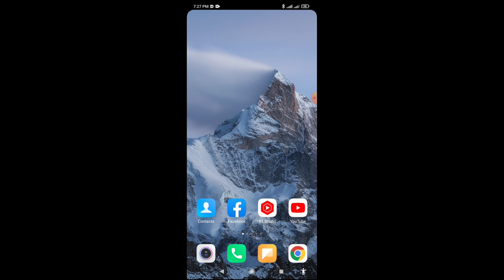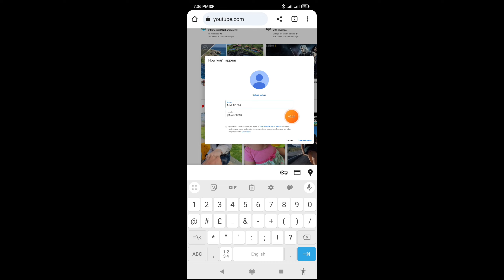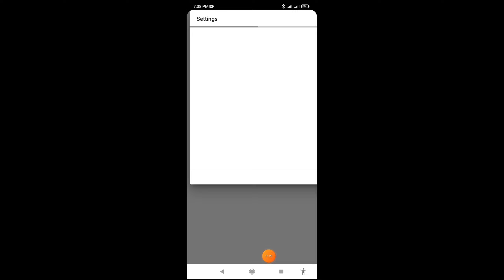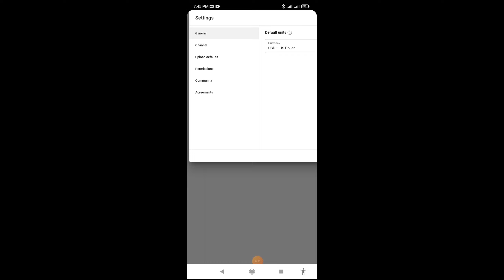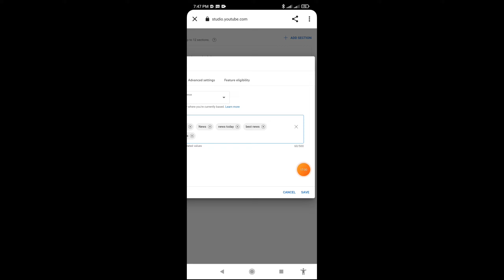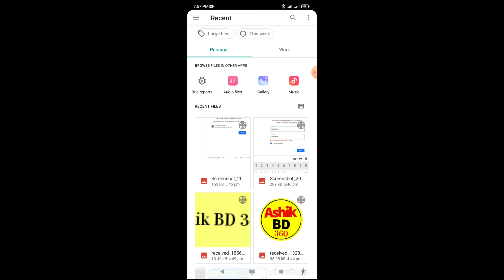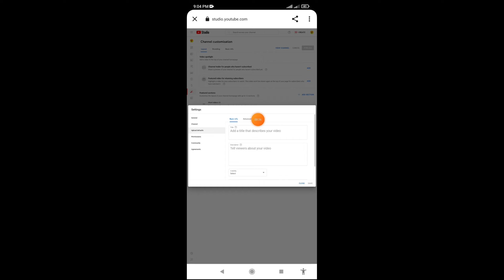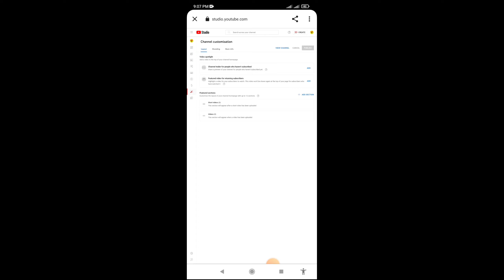কিভাবে প্রফেশনাল ইউটিউব চ্যানেল খুলে টাকা ইনকাম করবেন || Create a YouTube Channel Bangla.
How do you create a new YouTube channel with mobile?  If you want to create a new YouTube channel, then today's video is for you.  In this video I will show you how to create a new YouTube channel.  And how to complete all steps of new youtube channel.  So if you want to create a new YouTube channel then watch the video from beginning to end.

🔴  যারা ইংলিশ জানেন না || ইংলিশ না জেনেই ইংলিশে কথা বলতে পারবেন || English to Bangla Translate 2023.

create youtube business channel

how to create a business channel on youtube

how to create a business youtube channel

create youtube channel on android Bangla

create youtube channel on android mobile Bangla

create youtube channel in mobile Bangla

how to create youtube shorts channel bangla

professional youtube channel kivabe khulbo 2023

professional youtube channel kivabe korbo